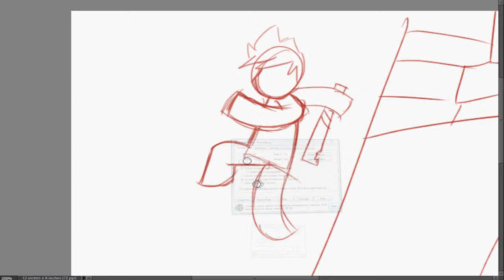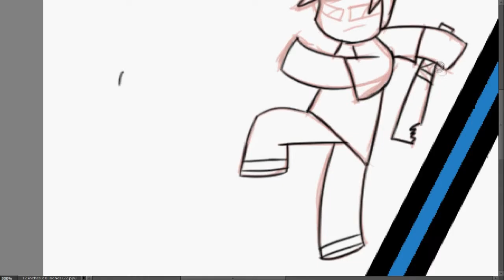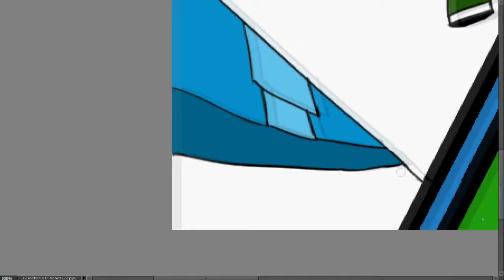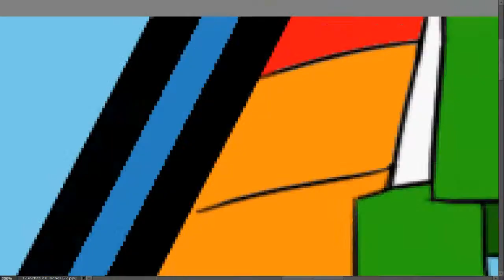[Speedart] Hypixel Arcade Games (Part 1)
Not as polished as my previous ones, but its something. Next weeks is gonna be better.
Thumbnails ► DaStripedRaccoon and MozartProds

What Is Use:
► Photoshop CS3 & Elements 9
► Wacom Bamboo Connect
► Hyper Cam

Thanks for taking the time to read the description c: